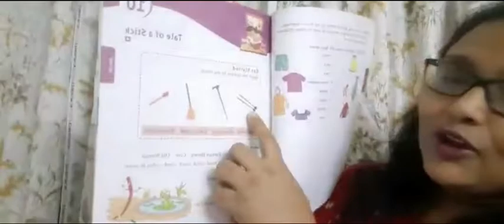MTCS KAVIYOOR STD 1 ENGLISH CLASS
Grandparents are one of the greatest gifts your heart will ever know🥰